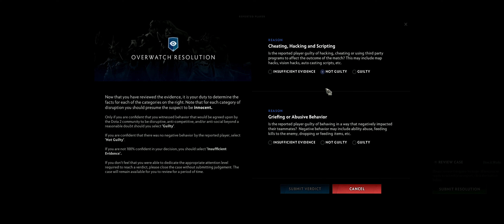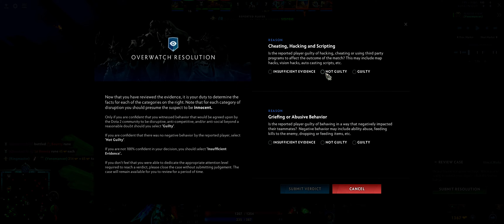Dota 2 Overwatch cases #914